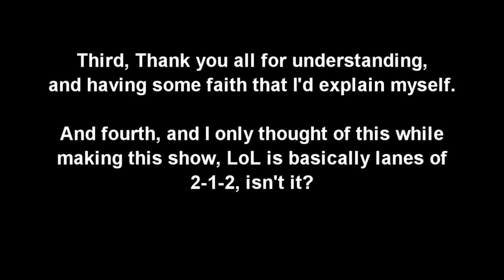MUD2MMO Turning the Game Sideways, "Roadblocks" in World of Tanks Rally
Last episode I showed something without going into enough detail about it. So, I'm taking this episode to fix that.